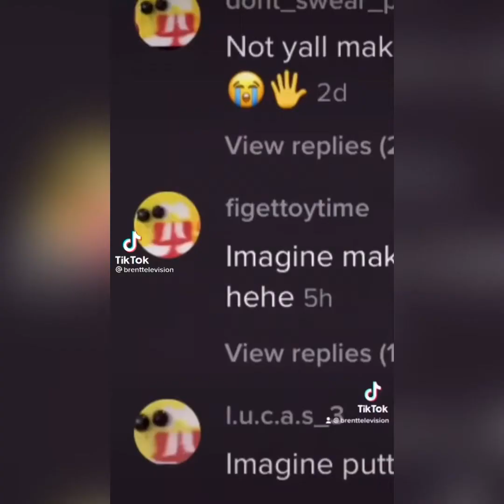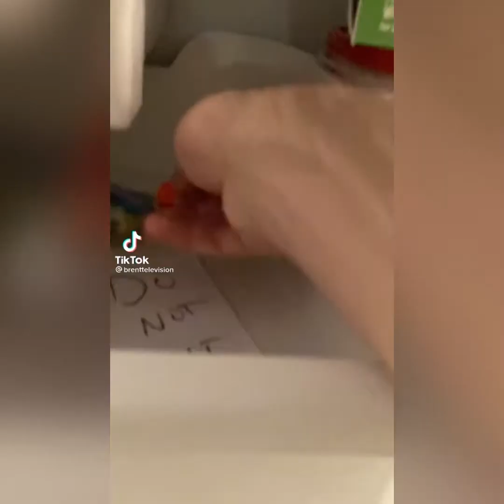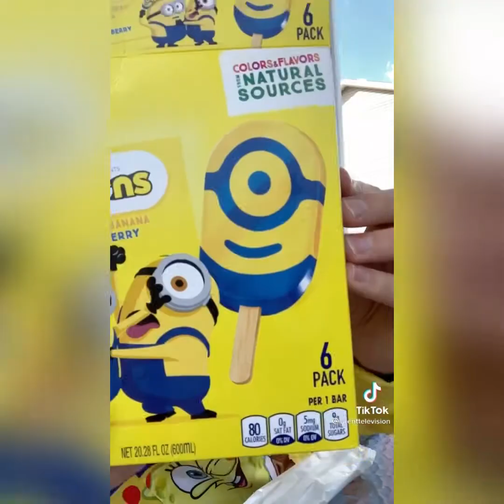BrentTV SpongeBob Popsicle compilation